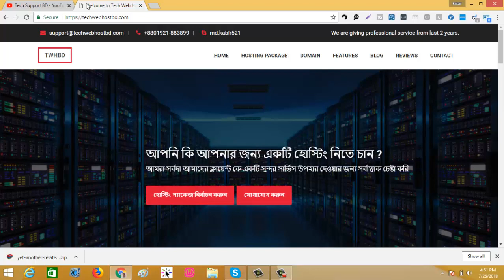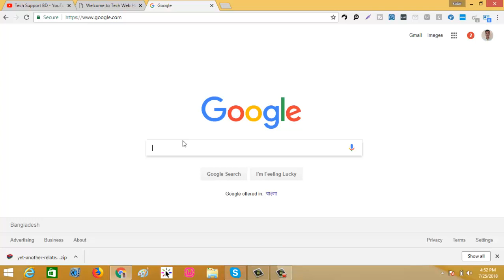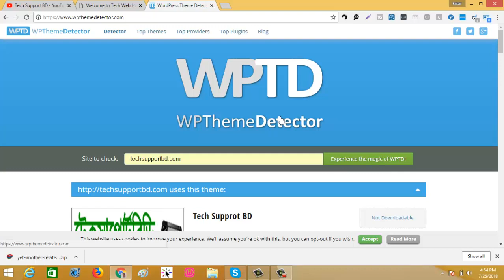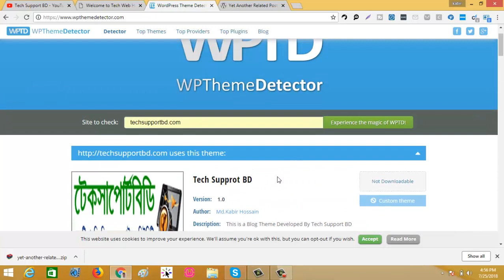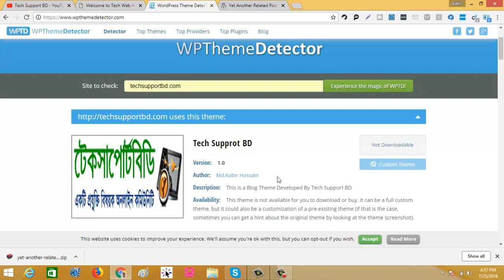how to check any WordPress website theme and plugins || wpthemedetector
In this tutorial i will teach you  how to check any WordPress website theme and plugins details.